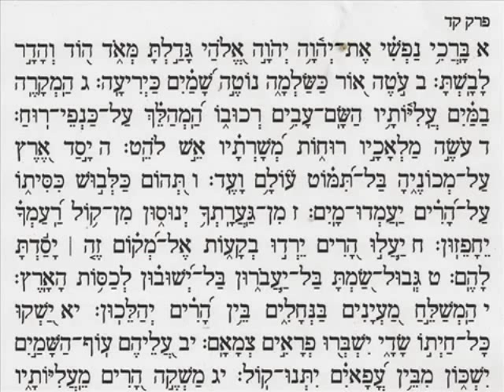ספר תהילים ליום חמישי